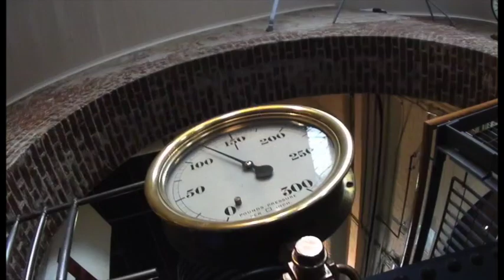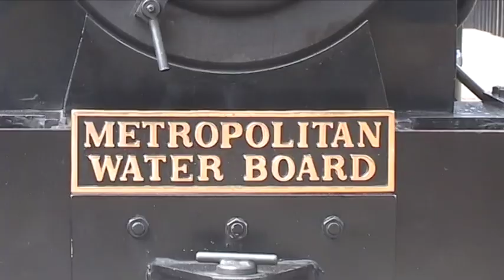London Museum of Water & Steam